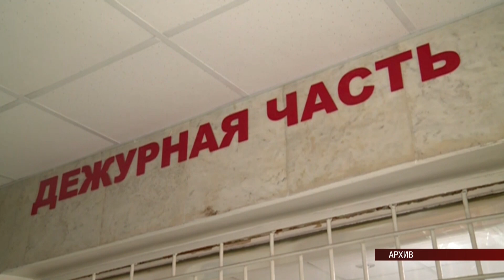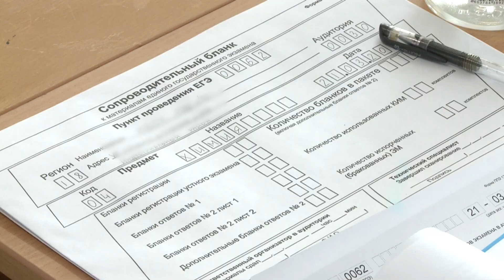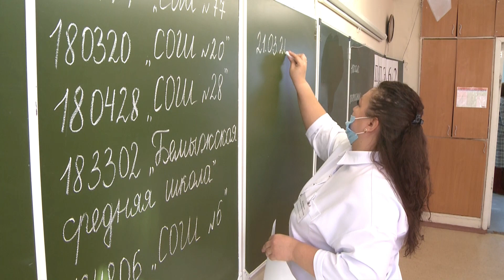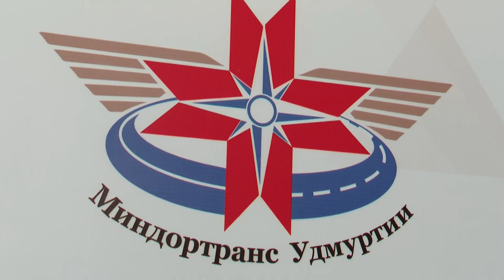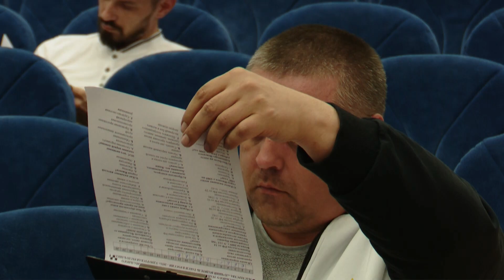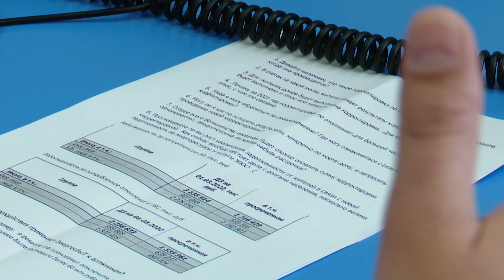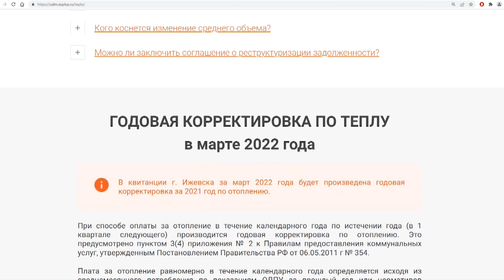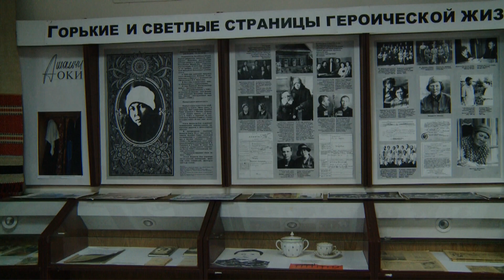Новости (Вечерний выпуск) 21.03.2022